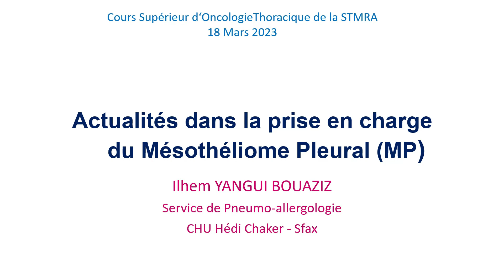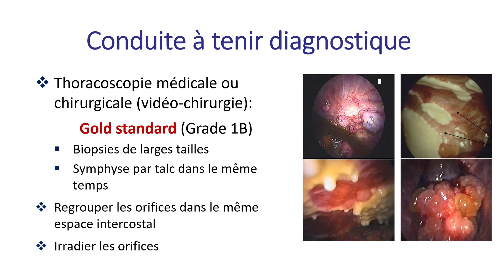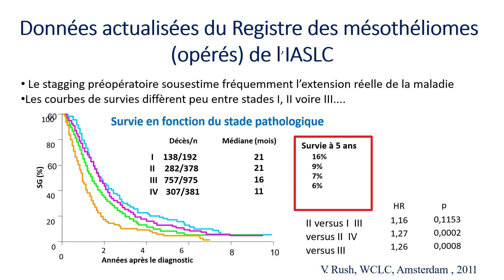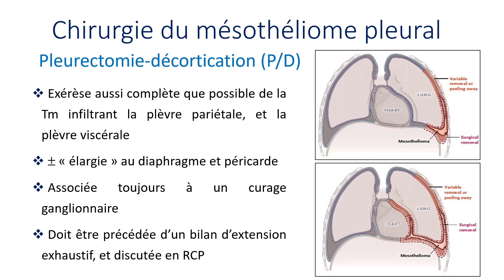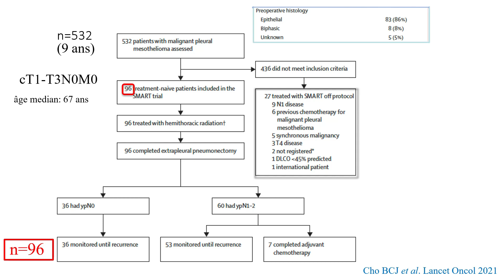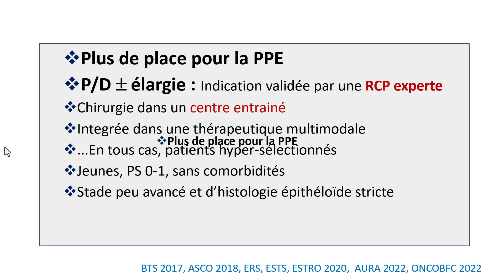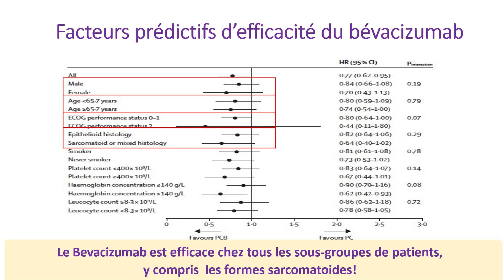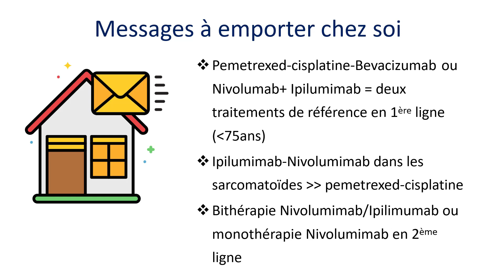Actualités dans la prise en charge du mésothéliome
Pr Ilhem Yangui
Cours supérieur STMRA 2023 sur la pathologie pleurale
Hammamet, 18 mars 2023